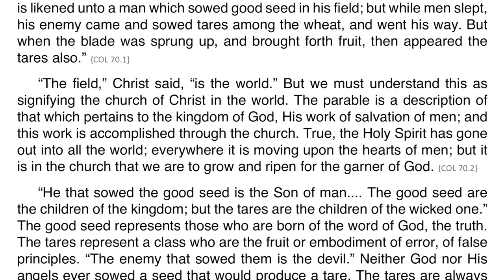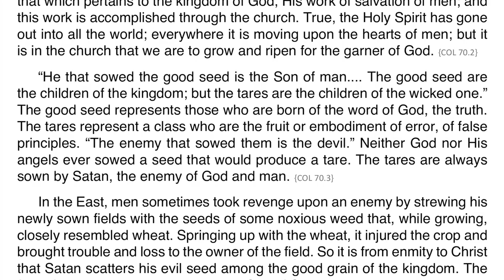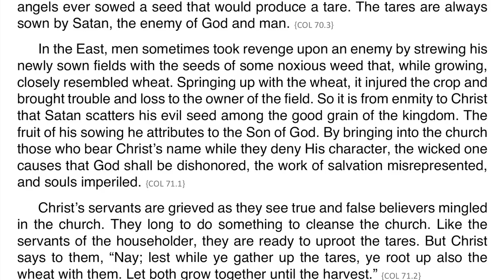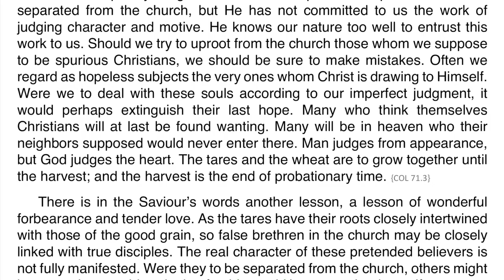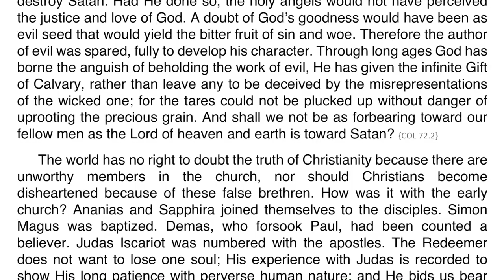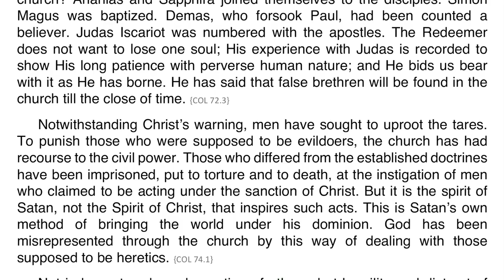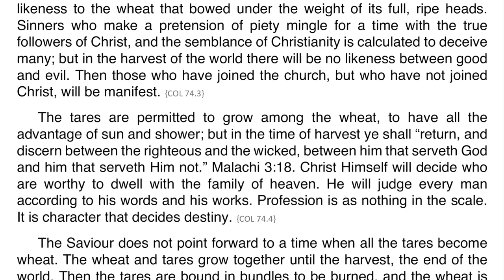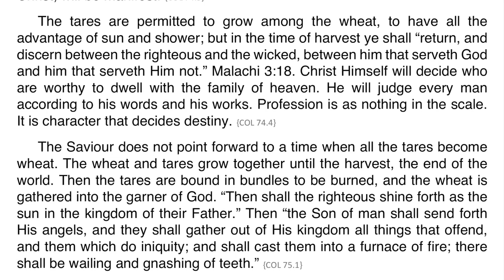Christ’s Object Lessons – Chapter 04 – Tares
This chapter is based on Matthew 13:24-30; Matthew 13:37-43.